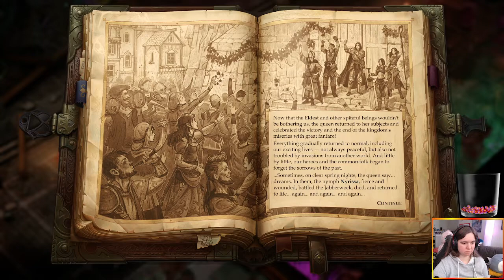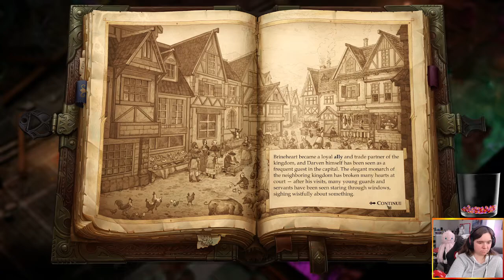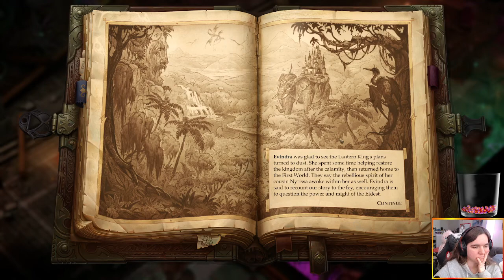Pathfinder Kingmaker Part 187